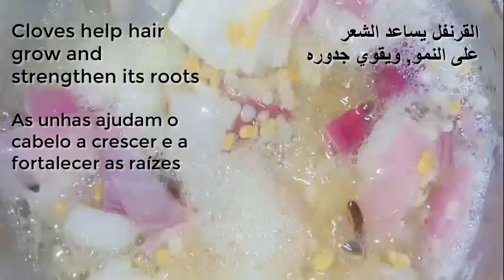the Indian secret, 🌿 to grow hair at a rocket speed and treat baldness from the first week